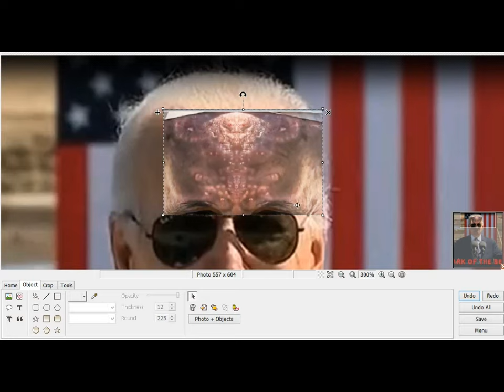ƁȊƊƹŊ speech ɱĄȒǨ ƠƑ ţȟȇ Ɓȇąşţ